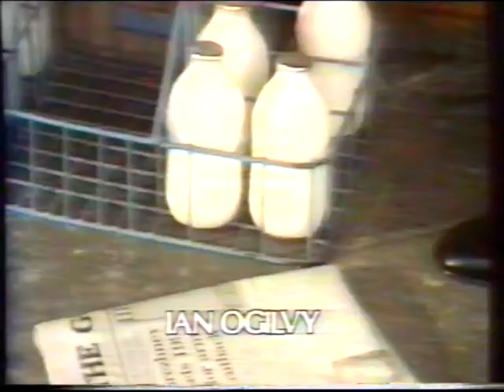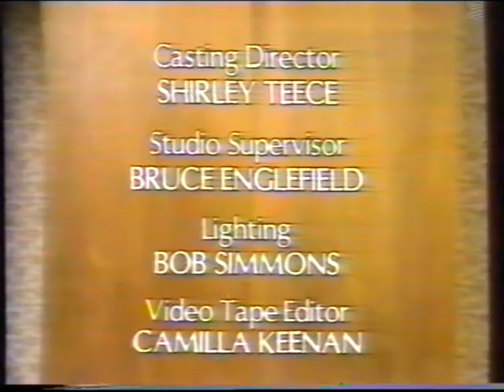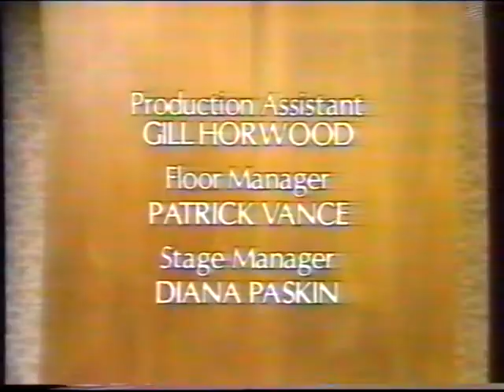MTV2 Tom Dick és Harriet 03 - 12 Vacsora ínyenceknek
1982-ben készült angol sorozat. Szereplők:

Thomas Maddison - Lionel Jeffries - Szabó Ottó
Richard Maddison - Ian Ogilvy - Rátóti Zoltán
Harriet Maddison - Brigit Forsyth - Kovács Nóra

Felvétel ideje: 1991.
Köszönet mindenkinek a sorozat 2014 óta tartó kedves fogadtatásáért!